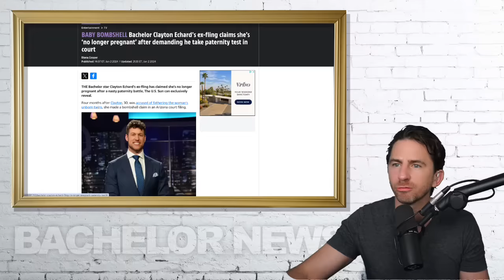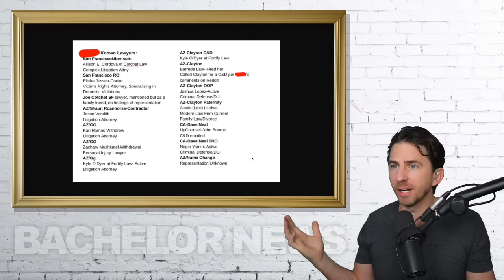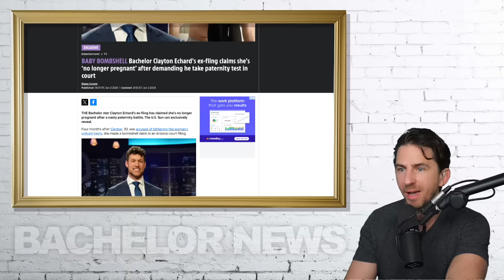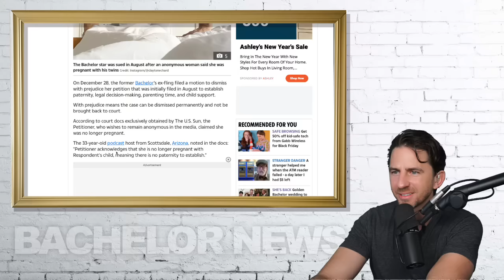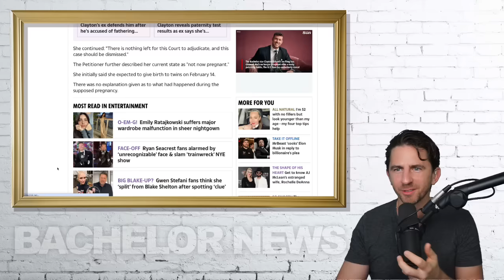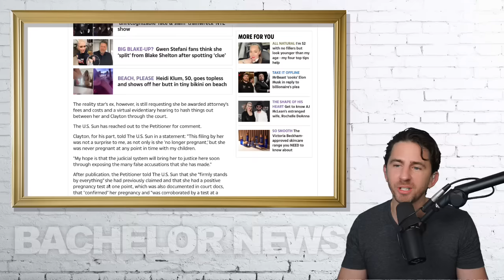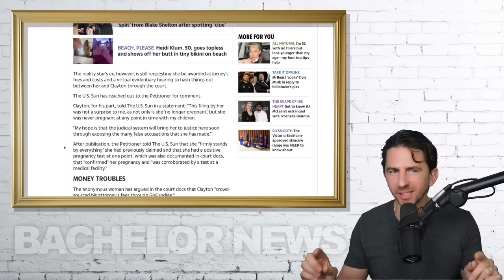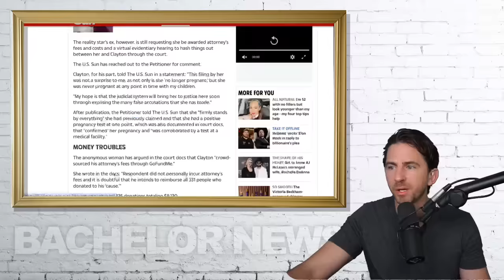Bachelor's Clayton Echard RESPONDS In 'The Sun' Article & Jane Doe Denies Lying & Lawyer Drops Her